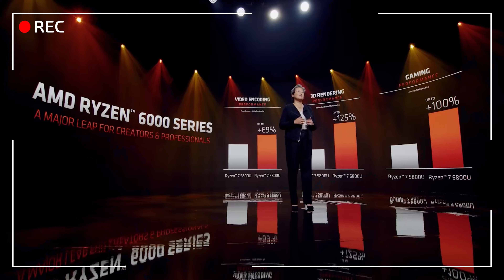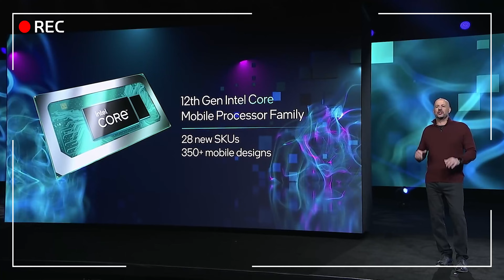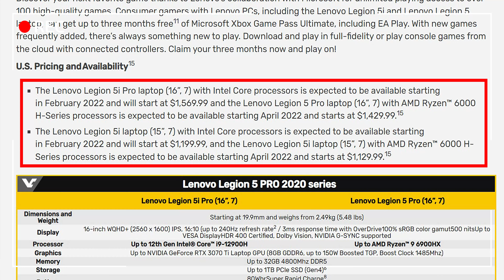[4K] CES 2022 이후 게이밍 노트북 출시일정은 어떻게 되나요?? [Feat AMD, INTEL 키노트 정리]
CES 2022에서 AMD와 INTEL의 키노트 정리와 이후 게이밍 노트북 출시 일정에 대해서 알아봅시다.